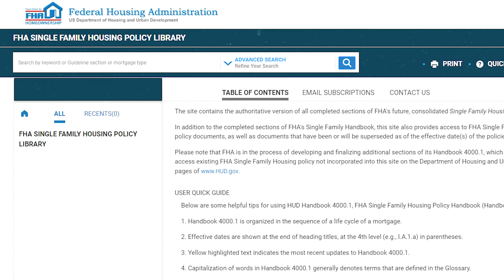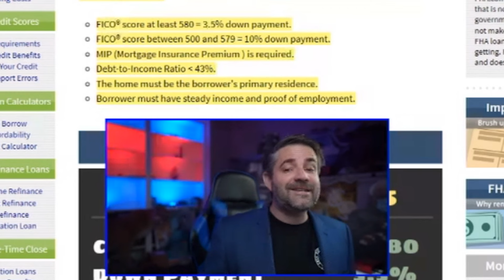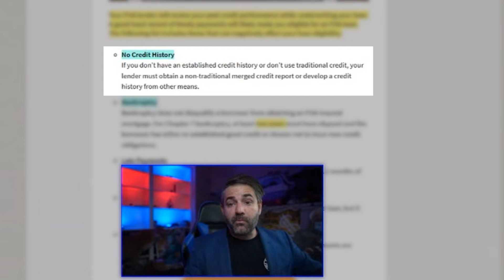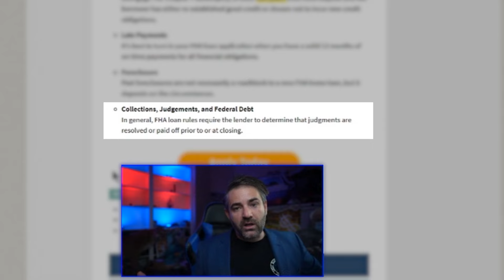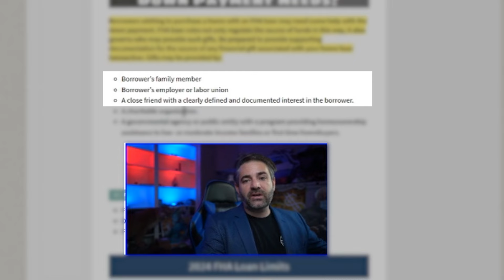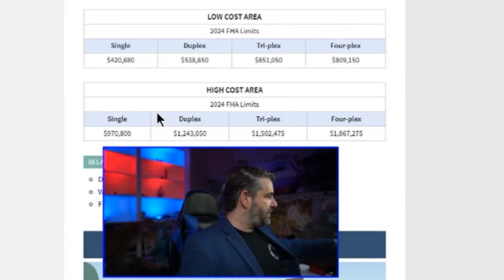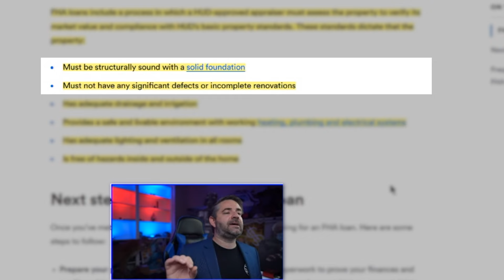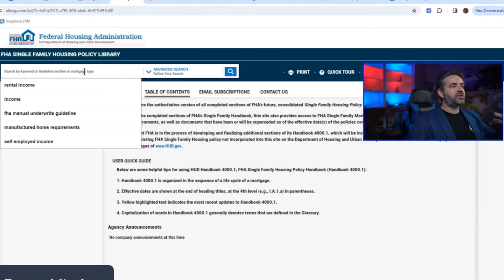NEW FHA Loan Requirements 2024 | First Time Home Buyer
FREE Helpful Links:
1. How Much Interest Really Cost Calculator
2. How Much Can You Afford Calculator
3. Debt to Income Ratio Calculator
4. Amortization Calculator
5.  FHA Loan Calculator
6. PMI Calculator

0:00 - Intro
2:00 - FHA Loan Requirements
3:56 - Credit Guidelines
11:35 - Income Guidelines
16:14 - Down Payment Guidelines
20:07 - Loan Limits
21:30 - Mortgage Insurance
23:30 - Property Inspections
24:40 - FHA VS Conventional
27:55 - Allregs.com